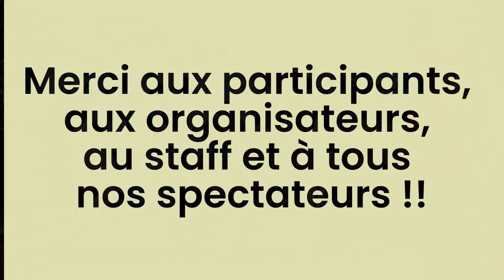Course de caisses à savon - Chartrettes 2024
🏎️ Cette année encore, la commune de Chartrettes a organisé la course de caisses à savon. Malgré la pluie et quelques péripéties, l'ambiance est restée au rendez-vous tout au long de la course.

🎊 Un grand merci à tous nos participants, nos spectateurs et à l'ensemble des équipes qui ont permis la réussite de cette folle journée.
Et félicitations aux gagnants !

📱 Pour recevoir toutes les informations de la commune, rendez-vous sur Facebook